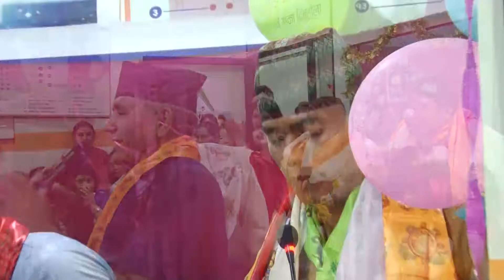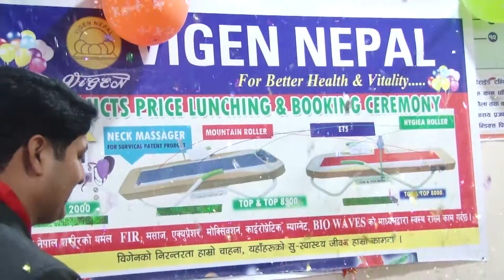Vigen Nepal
Welcome Programme